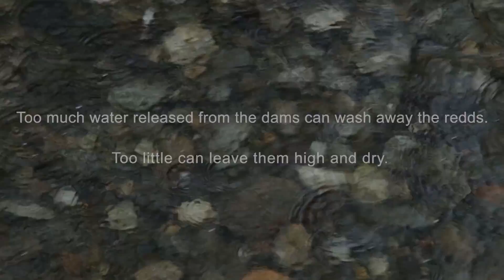Glaciers & Salmon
Erin Lowery is a fisheries biologist for Seattle City Light. It's his job to make sure the utility releases enough water to allow the fish that are spawning downstream of the dams to successfully reproduce. Too much water spilled and eggs can be washed away. Too little and they’ll be left high and dry.

Audio by Ashley Ahearn
Video by Ryan Hasert